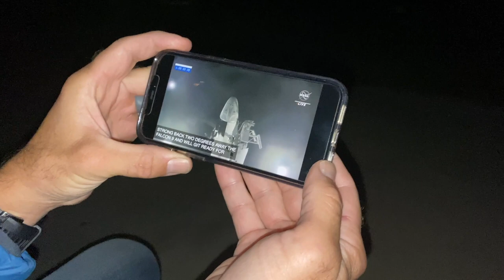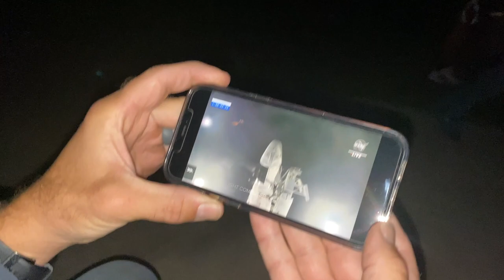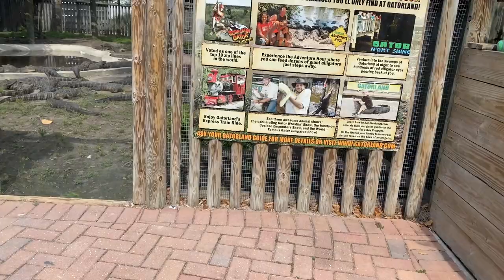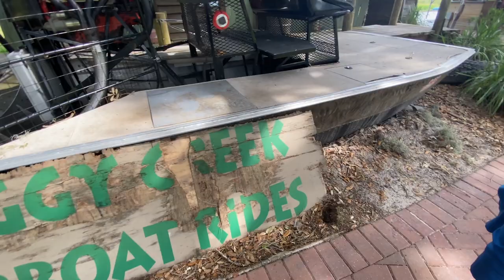Florida Everglades with Friends, Airboats, Gators, and Eagles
About this Episode: SPACEX Launch, Hanging out with Travis and Jess. Amazing airboat ride and a trip in to town to watch the sunset on the beach.

❤️FOTR Team Focused

▶︎ HELPFUL FOTR PARTNERS

▶︎ BECOME PART OF TEAM FOCUSED

We want to get to know you! Meeting great people that are pursuing their dreams is what this is all about.